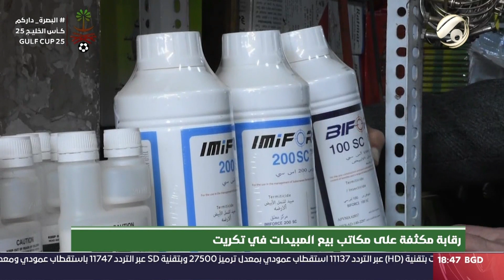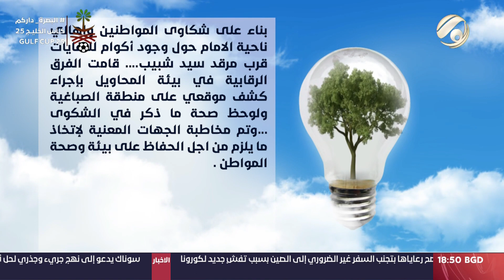البيئة والناس | 2023/1/8